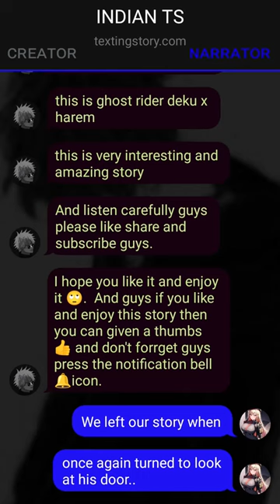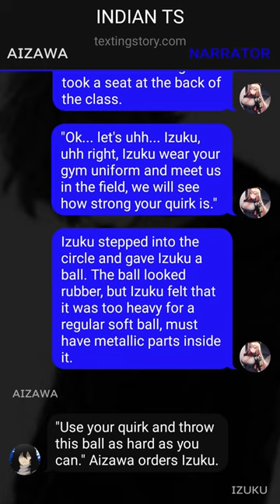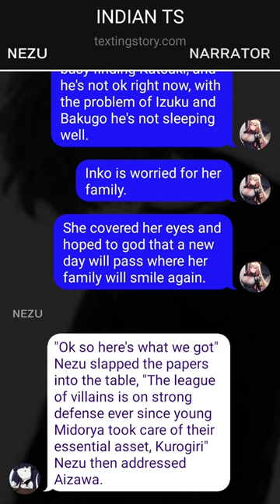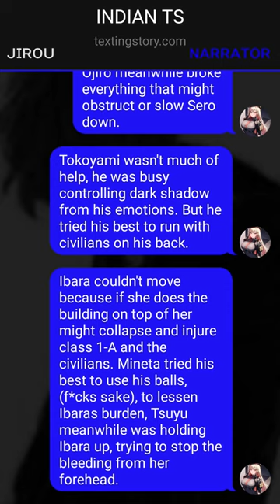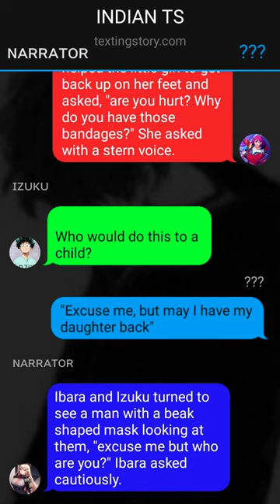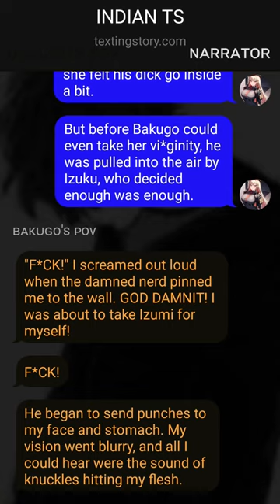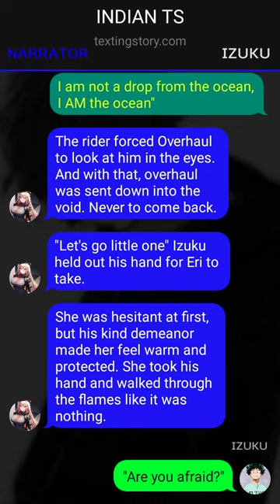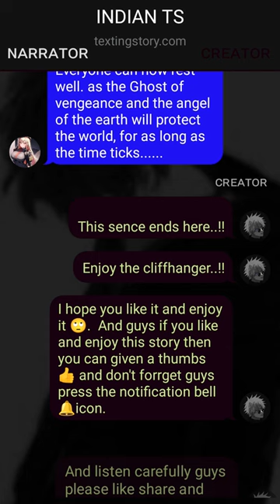Ghost Rider Deku Texting Story~{Part-2}~{Izuku X ???}